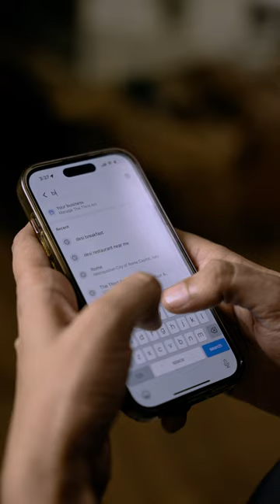Tameez e Travel - Insan Bano